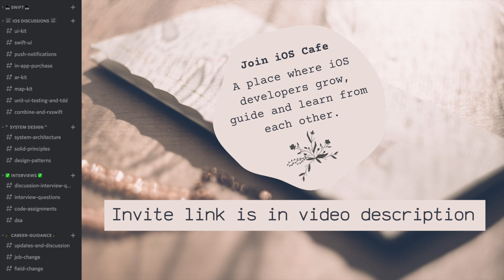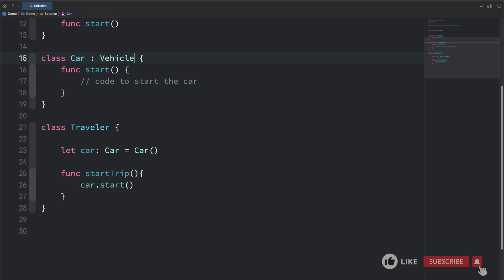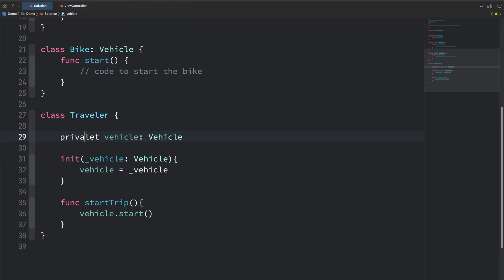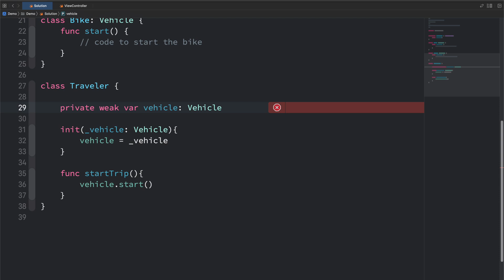What is tight coupling in programming?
Tight coupling is a term we have heard all the time from our seniors or read in a book that it's bad and must be avoided, but what is tight coupling in programming and how does it happen and what should be done to avoid it

In this short video, I am going to talk about the concept of tight coupling in the code and how we can use the dependency inversion principle to avoid it.